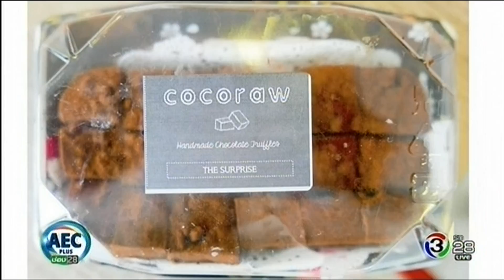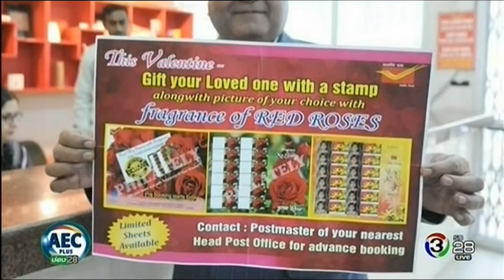Money@AECPLUS 15 กุมภาพันธ์ 2560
รับชม Money@AECPLUS ได้ทุกวัน จันทร์-ศุกร์ เวลา 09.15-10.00 น. ทางช่อง 28